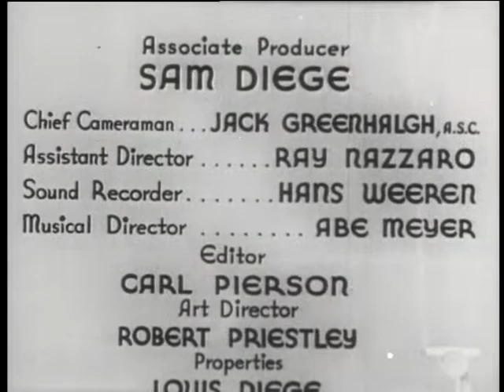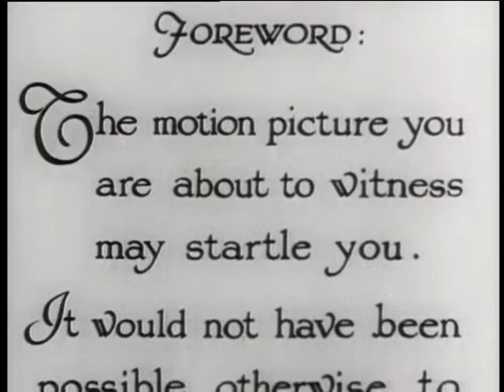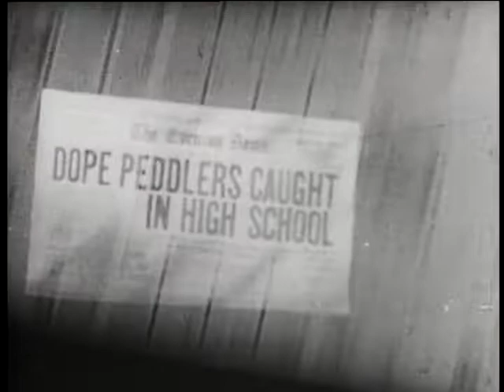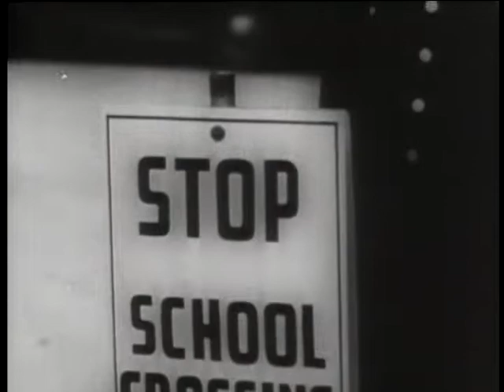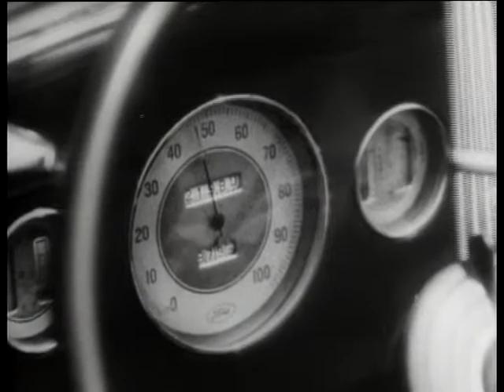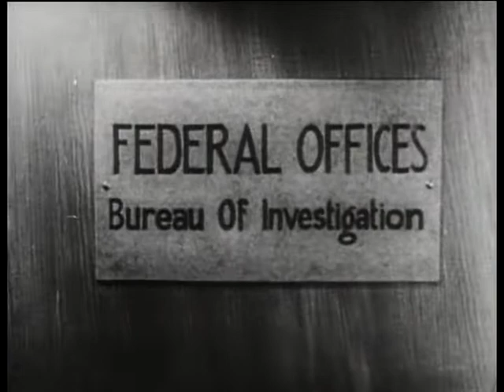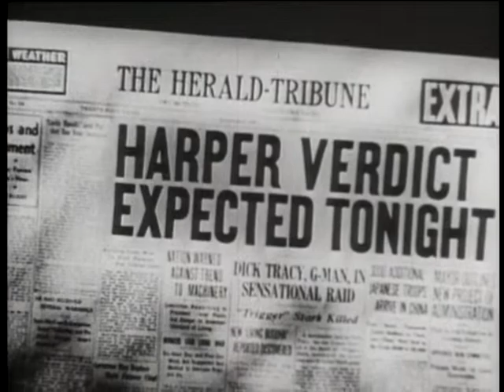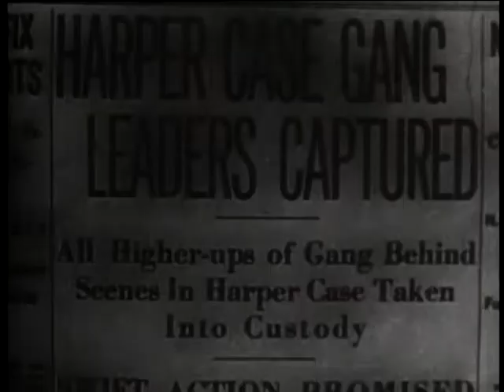Reefer madness "Cult Classic"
Crazy movie. Released December 1, 1938.

A film that relates the story by a high school principal to parents at a PTA meeting, of the scourge of marijuana. The lives of all who are involved with this menace are inevitably shattered.

The film was nothing more than propaganda of that time. Calling this flick "highly exaggerated" or "over the top" is putting it mildly. Which is exactly why, given the very pronounced change in society's view of marijuana, it is so much fun and rightly deserves the title "Cult Classic". Well done? Hardly. Fun? Yes. So, I think everyone should see
this at least once just for the fun of it.